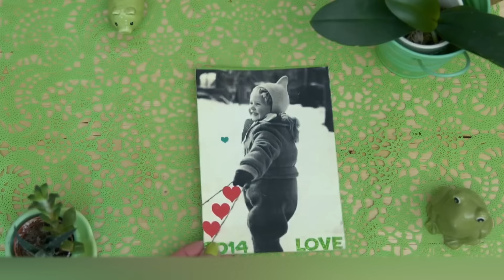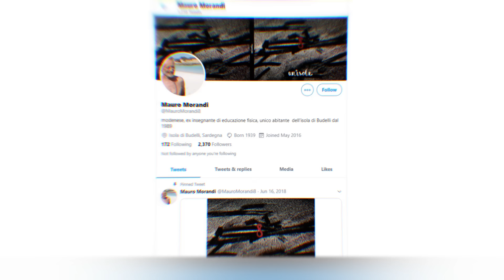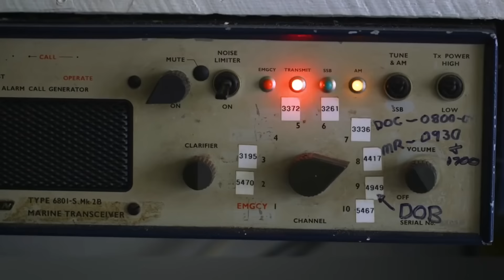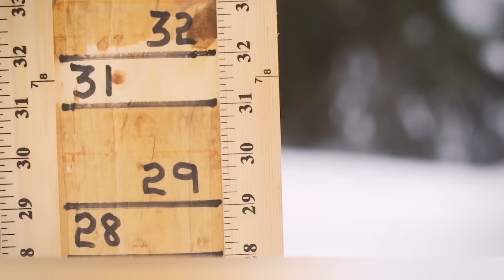8 Pessoas Que Vivem uma Vida Estranha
Há um velho ditado que diz que todo mundo é louco à sua maneira. E isso é algo difícil de negar, porque todas as pessoas são livres para ter passatempos e hobbies extremamente estranhos, contanto que não interfiram na liberdade de outras pessoas. Tem gente que se transforma no seu alter ego, tem quem recusa os benefícios da civilização e tem até quem transforma a própria casa em um cenário de desenho animado. No vídeo de hoje, falaremos sobre pessoas cujo estilo de vida não se encaixa no conceito de "normal". No entanto, eles parecem mais do que felizes.